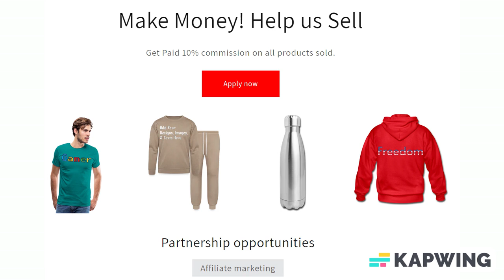Add Text & More! Customize Your Own Personalized Trucker Hat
Style: Trucker Hat

Looking to cheer your team, promote your brand, or simply keep the sun out of your eyes? Our custom hats are the perfect way to meet all these needs and more. Customize the front with a logo, design, or text and create an essential accessory that you will never leave behind!

*Adjustable from 17" to 24"
*100% polyester foam front
*Wide area to feature your design
*100% nylon mesh back keeps you cool
*Available in 11 color combinations

About us